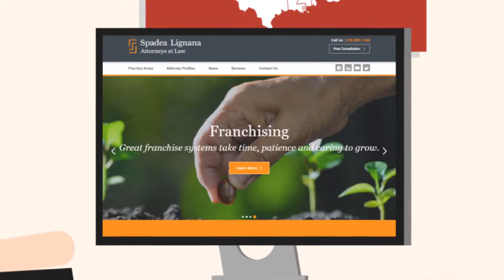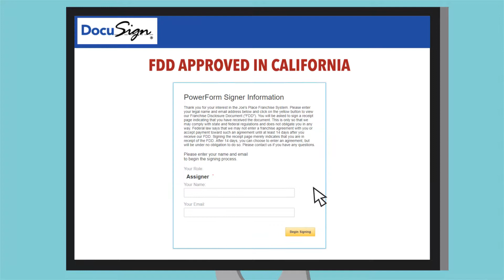2D animation for Spadea Lignana